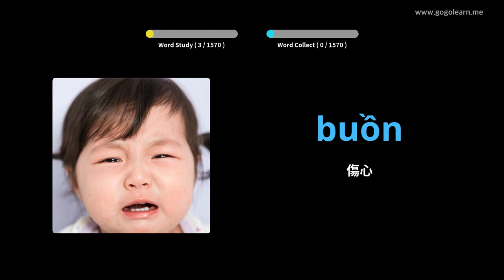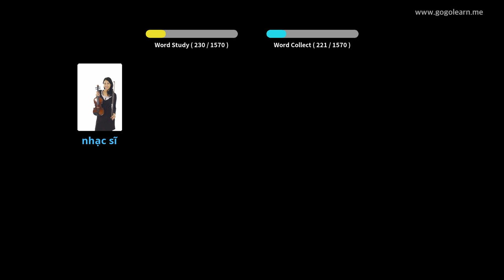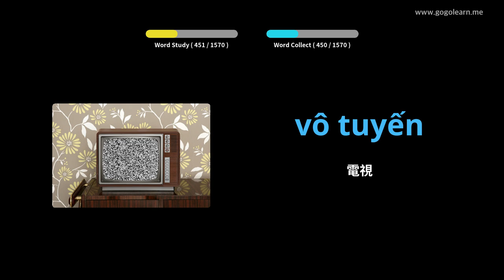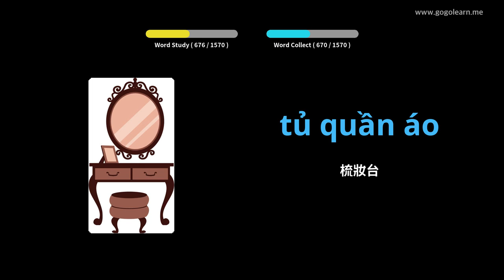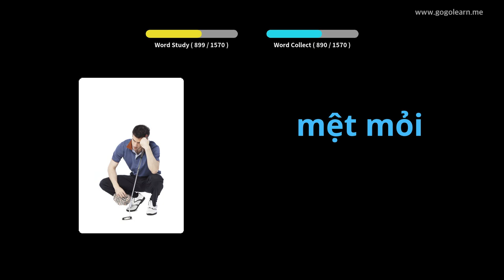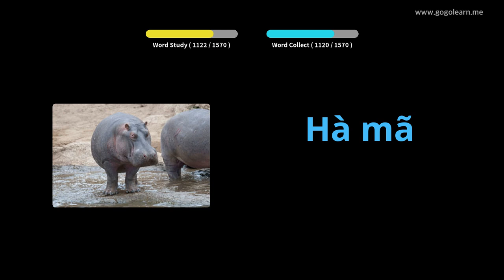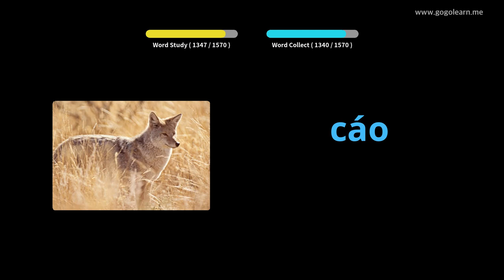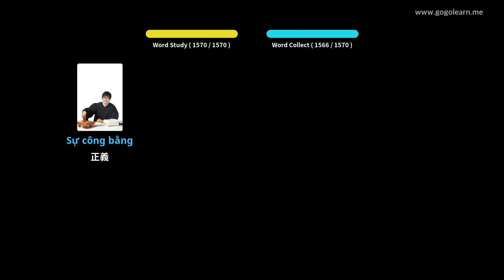越南語基礎詞彙 | Golearn